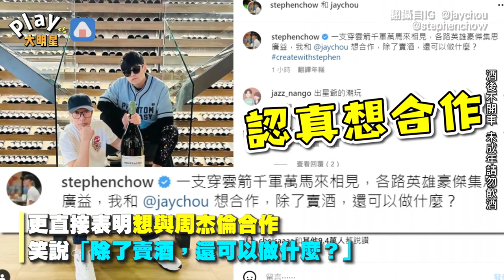周杰倫周星馳「夢幻連動」 神級「雙周合體」粉絲嗨翻敲碗合作